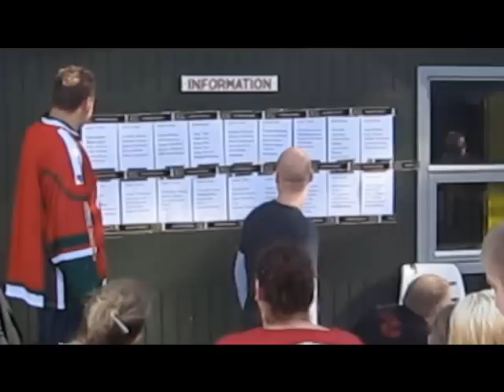Golf & Gris 2010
En videoreportage fra Golf og Gris 2010 i Hundehuset ved Odense Bulldogs Support